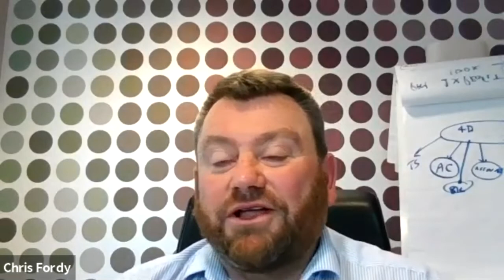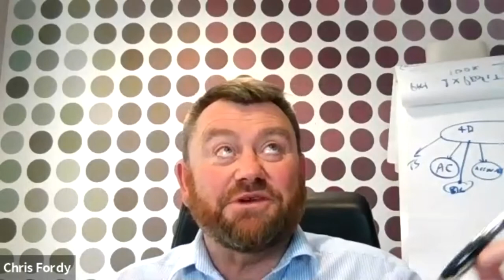Northern Powerhouses - Business Success Stories - Mat Barrow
This Business Success interview is with Mat Barrow, TITLE at X-labsystems.

X-Lab has a rich experience in building and delivering products designed to improve patient and clinical outcomes as a result of their use.

Mat discusses the challenges and successes of running X Labs in the middle of the COVID-19 Outbreak..